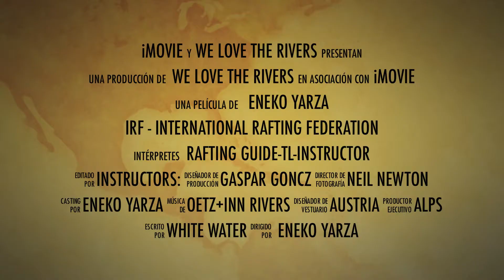IRF Austria 2014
A short video from a Rafting Guide Instructor Certification Workshop held in Tirol-Austria in August 2014. Oetz+Inn rivers. IRF assessor and instructors: Gaspar Gonzc, Neil Newton and Eneko Yarza.